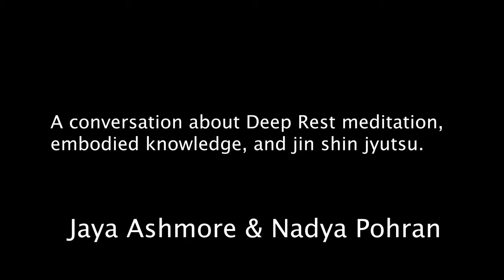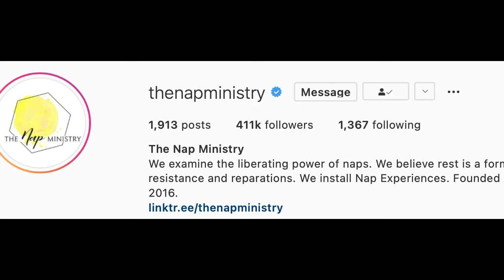Deep Rest, Embodied Knowledge, and Jin Shin Jyutsu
An interview with Jaya Ashmore where we discuss the challenges of connecting to one's body during meditation and how (and why) to practice via Deep Rest and other embodied practices such as Jin Shin Jyutsu.